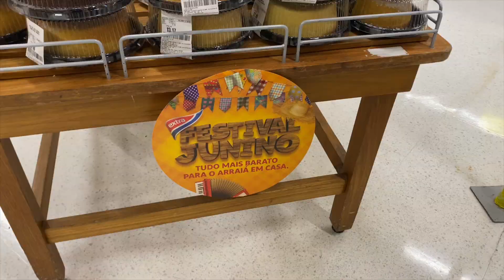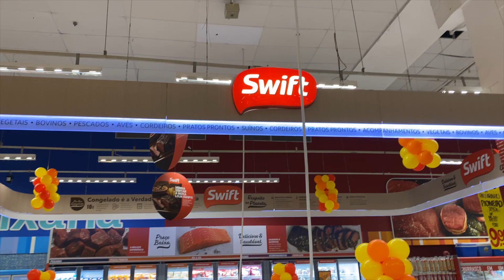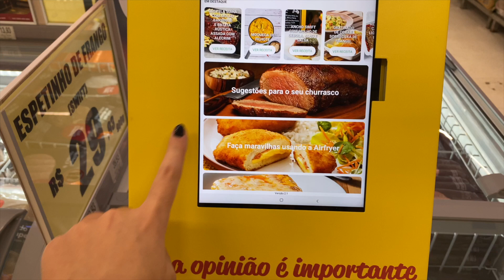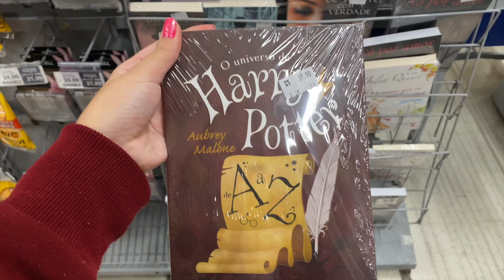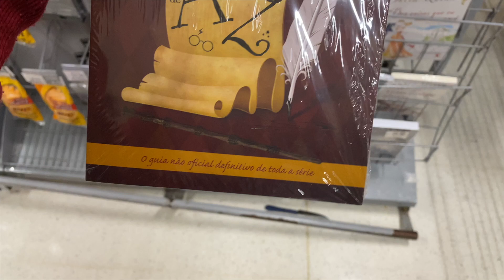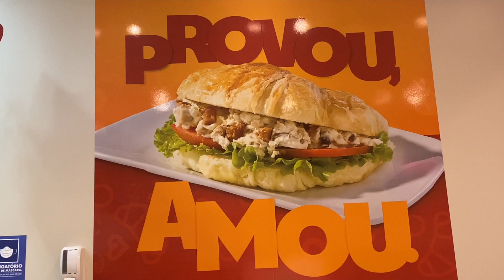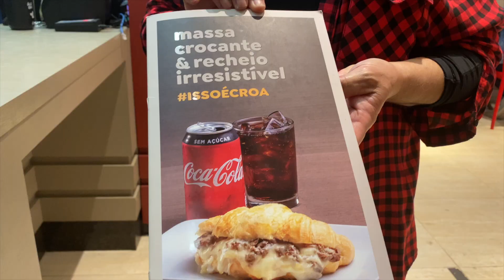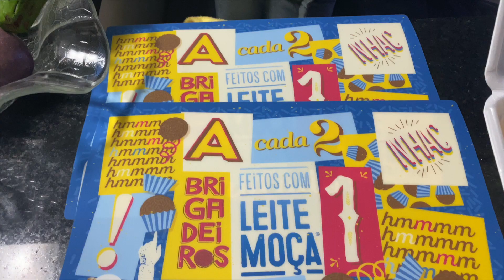WEEK VLOG: Mercado, RCHLO, C&A, Swift e mais...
No vlog de hoje, eu trouxe um pouquinho das coisas mais legal que eu fiz em algumas semanas do mês de Junho e Julho para vocês.

Eu fui ao supermercado Extra e descobri que inaugurou uma parte exclusiva da Swift (loja de carnes de qualidade que o Tiago Leifert faz propaganda na TV), eu fui ao Grand Plaza Shopping gravar alguns vídeos para vocês e gravei dentro da RCHLO (Riachuelo), da Renner, da C&A e mostrei algumas roupas geek's, roupas de desenho e roupas baratas nessas lojas de departamento.

Dentro do Extra eu também gravei alguns livros que vendem na fila do caixa e, também fui no Croasonho (uma loja com croissant doces e salgados de diferentes tamanhos e sabores - UMA DELÍCIA!) e comprei o meu croissant de nutella com morango!!!

Eu adoro gravar esses week vlog's para vocês com diferentes partes das minhas semanas e espero que vocês também gostem de assistir e acompanhar...

Então é isso gente, espero que vocês tenham gostado desse vídeo...